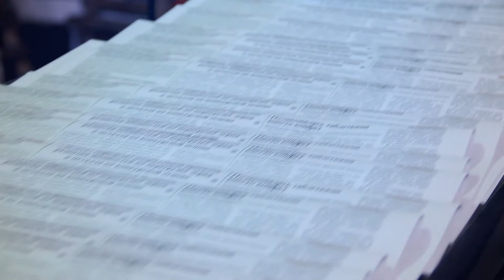Rendez vous avec Bernard Volker et Jean-Marc Sylvestre, le 5 mai 2022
Comment s'annoncent les élections législatives en France après la réélection du Président Macron ?
Situation économique, impact de la guerre en Ukraine, autant de sujets abordés par Jean-Marc Sylvestre sur le plateau de Bernard Volker.

jeanmarcsylvestre, emmanuelmacron, ukraine, pouvoirdachat, uniongauche, inflation